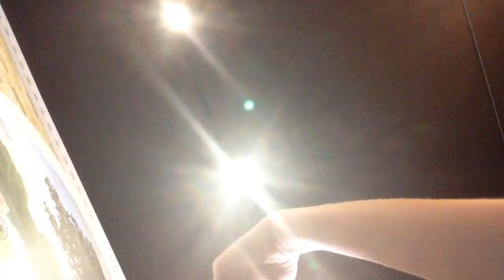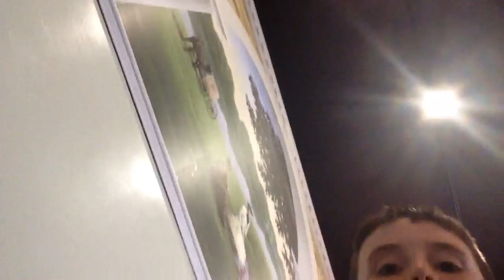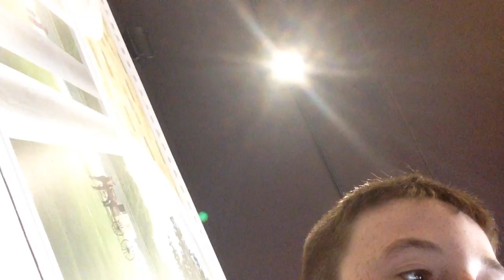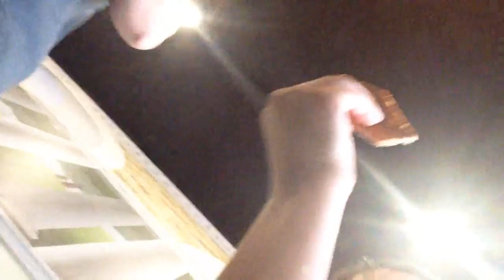I'm at Pisanello's